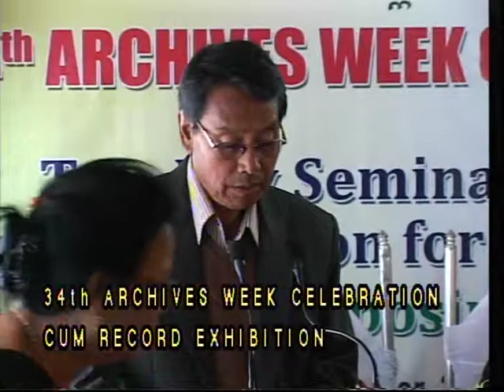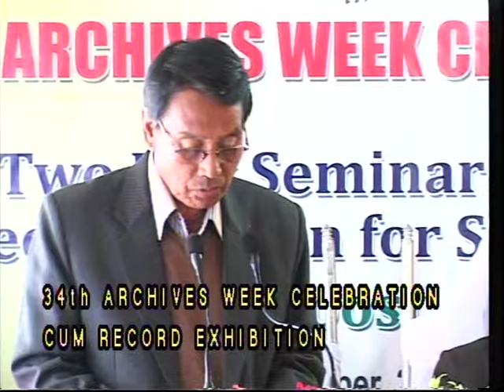34th Archives Week Celebration Manipur Part-I